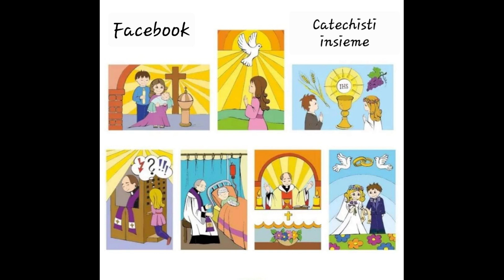197 CATECHISMO - I SACRAMENTI ILLUSTRATI, CON PDF ALLEGATO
I SACRAMENTI ILLUSTRATI, CON PDF ALLEGATO QUI DI SEGUITO